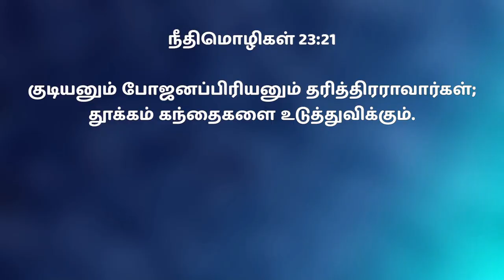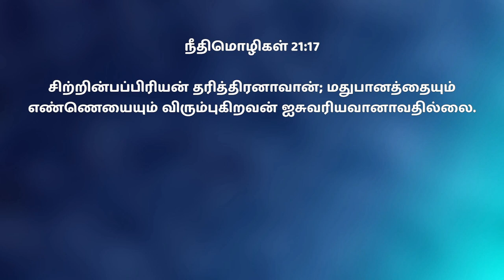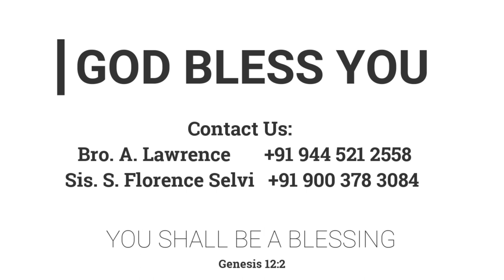தரித்திரம் விலக | 12.06.2022 | Pr. I. Vinil Sathish | Kadamalaikuntu FGPC